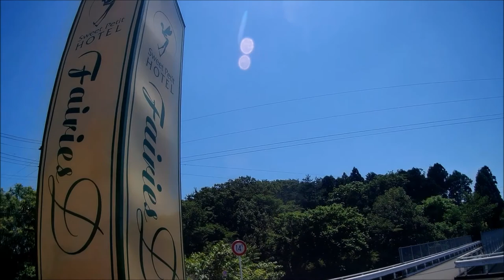20210609 Horai Loop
Fukushima City, a quiet city in a Prefecture of Japan known for the wrong reasons. Surrounded by mountains the countryside is never far away.